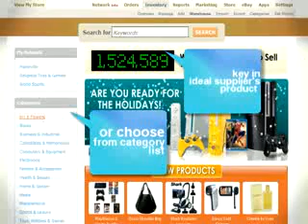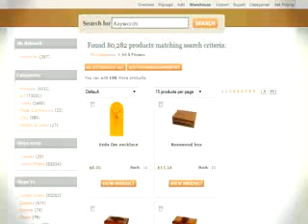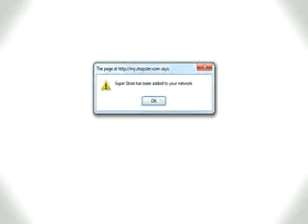How To Add A Supplier/Product To Your Shopster.com Account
Step by step video on how to find and add a product and supplier to your shopster.com account and web-store.